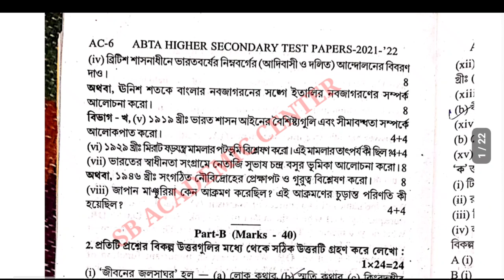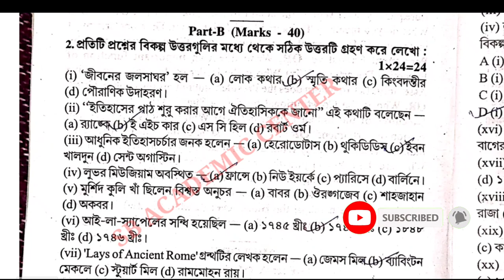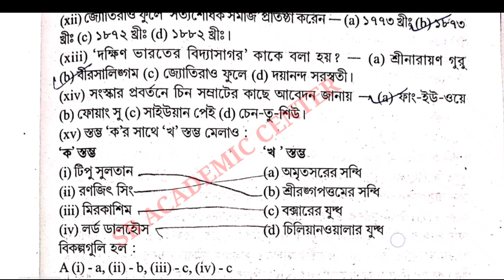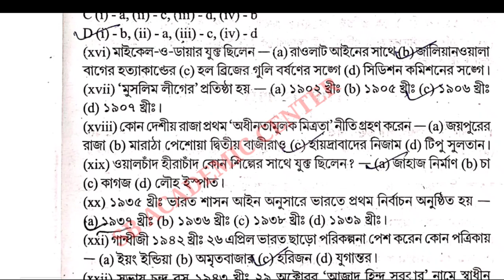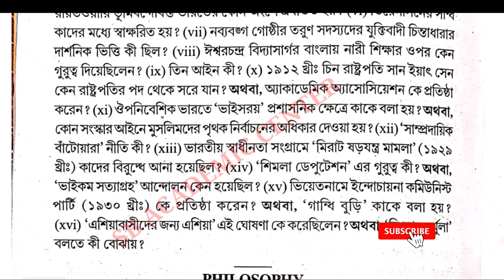Uchha Madhyamik 2022 |ABTA Test Paper Solved History Page AC 5 & 6 ABTA H.S.Test Paper Solved WBCHSE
ABTA Test Papers Solved HS 2022 history Answer Page No ac 5